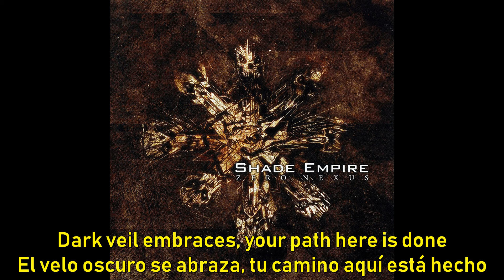shade empire -Whisper from the dephts (sub)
todos los derechos le pertenecen a shade empire